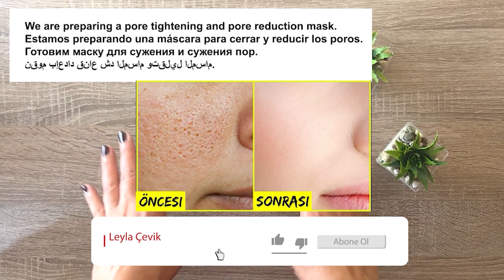Gözeneksiz Kristal Gibi Cilde Sahip Olmak İstiyorsan Bu Tarifi Yap - Cilt Bakım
Ben Leyla Çevik, sivilcelerden beyaz noktalardan ve gözeneklerden kurtulun. cilt bakım tarifi verdim. göz çevresi kırışıklıkları ve yaşlanma karşıtı bir maskedir. Güzellik, cilt bakım ve maske için beğenmeyi unutmayın.  Güzellik, cilt bakım ve maske için beğenmeyi unutmayın.

SEVGİLER...🧿

SİZİ SEVİYORUM :))